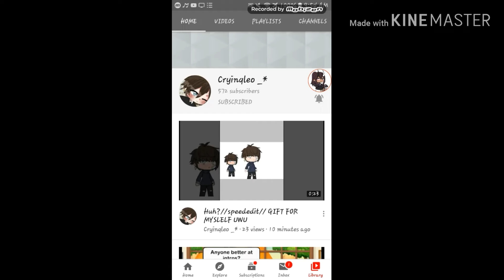Shoutout!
Plz go sub to him! He's a really good artist!